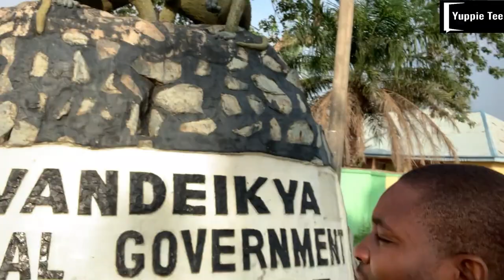A tribe where Women are the head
In this immersive video, we embark on an exploration of the cultural tapestry that defines the Tiv people.

Welcome to our latest video, where we delve into the intricate dynamics of the Tiv tribe, shedding light on the unique interplay between tradition and modern shifts in gender roles. Join us on this insightful journey as we explore how women within the Tiv community are navigating the transition into taking on responsibilities historically designated for men.

The Tiv tribe, known for its rich cultural heritage, resides in central Nigeria and has a societal structure deeply rooted in tradition. However, as the world evolves, so do societal norms and expectations. In this captivating video, we witness the ongoing transformation as women embrace opportunities to engage in activities traditionally reserved for men.

From tilling the land and participating in farming to engaging in leadership roles and decision-making processes, Tiv women are gradually breaking through traditional barriers. Our camera captures candid moments of their determination, strength, and resilience as they challenge conventions while simultaneously preserving their cultural heritage.

🌾 Agriculture & Civilization 🏛️:
Discover the Tiv Tribe's deep connection to the land, as we uncover how their agrarian roots played a pivotal role in the development of their civilization. Learn about their agricultural practices, from cultivating crops and how these activities have been central to their way of life for generations.

🎨 Cultural Expressions & Traditions 🥁:
Immerse yourself in the captivating world of Tiv culture as we explore their vibrant traditions and artistic expressions.

Join us in celebrating the courage of these women as they navigate the complexities of balancing tradition and progress. Through their experiences, we gain a deeper understanding of the broader implications of such changes within a close-knit community. This video serves as a tribute to their determination and as a reminder of the ongoing global dialogue on gender equality.

Don't miss out on this eye-opening exploration of how the Tiv tribe is redefining gender roles, one step at a time.

Please do well to Share your thoughts.

TIV SONS AND DAUGHTERS
Orchivirigh Prof. James Ortese Iorzua Ayatse, - TOR-TIV - 2016 till date
Orchivirigh Makiri Dzakpe - TOR-TIV I - 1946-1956
Orchivirigh Gondo Aluor - TOR-TIV II - 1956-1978
Orchivirigh Dr.James Akperan Orshi  - TOR-TIV III - 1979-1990
Orchivirigh Dr. Alfred Akawe Torkula  - TOR-TIV IV - 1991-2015
Senator JS Tarka  - ( Political leader, Former Senator, Human Right Activist)
Mr Aper Aku - (First Civilian Governor of Benue State)
Wantaregh Paul Unongu -  (Former Northern Elders Forum, Former Minister of Power and Steel).
Chief Sen. Iyorchia Ayu - ( Former Senate President, Former Minister, and Current PDP Party Chairman)
Chief Sen. Barnabas Gemade - (Former PDP Party National Chairman, and Senator)
A.I. Katsina-Alu - (Former Chief Justice of Nigeria)
Chief Sen. George Akume - (Former Governor of Benue State, Former Senate Minority Leader).
Sen. Gabriel Suswam - (Former Governor of Benue State, Serving Senator)
Dr Samuel Ortom - (Former Minister, Serving Governor of Benue State)
Mr Michael Aondoakaa - (Former Attorney General of Nigeria)
Gen. Victor Malu, (retd) - (Former Chief of Army Staff)
Maj. General John Gbor (retd)
Gen. John Mark Inienger, (retd) - (Former ECOMOG commander)
Gen. John Atom Kpera, (retd) - (Military governor of Anambra state).
Lt. Col. Joseph Akahan, - (first Nigerian Chief of Army Staff)
Maj. Gideon Orkar, - (Nigerian Military officer).
Prof. Iyorwuese Hagher - (Former senate deputy chief whip, minister and envoy)
Yima Sen - (Intellectual and Radical Political Activist,
Military and Law Enforcement)
Farida Waziri -  (Former EFCC Chairperson)
Akiga Sai -  (Autobiographer and Historian)
Justice Kaka'an - (Chief Justice of Benue State)
Gen. Gabriel Kpamber - (Former ECOMOG commander)
Hon. Benjamin Chaha Biam - (Former Speaker House of Representative)
Prof. Daniel Saror - (Former Senator)
Sen. Joseph Akaagerger - (Former Military Governor, Former Senator)
Hon. John Dyegh - (Philanthropist, Three Time Federal House of Representative member)